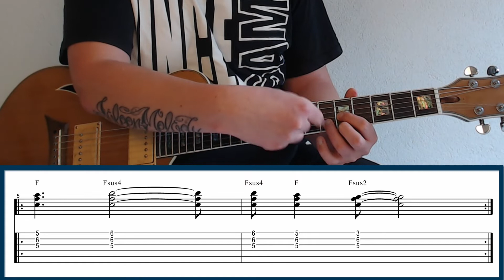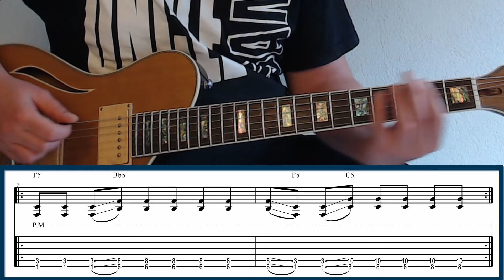Tutorial: Tom Petty - Free Fallin´ ► Gitarre lernen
► Jetzt einfach online Gitarre lernen (klick)

Schade dass, Tom Petty schon so früh von uns gegangen ist, er war ein sehr toller Songschreiber und hat mit dem Song "Free Fallin" ein Hit für die Ewigkeit geschaffen.

Der Song wird normal mit einem Kapo gespielt, aber was soll man bloß tun, wenn man kein Kapo hat oder ihn verloren hat.

Ich Zeige dir in meinem Tutorial, wie du den Song dennoch gespielt bekommst.

Free Fallin von Tom Petty eignet sich auch wunderbar als Song in die Einführung der Barré-Akkorde.

Wie gefällt dir Free Fallin vom guten alten Tom Petty?

Viel Spaß mit dem Lehrvideo
LG dein Maze

«Special Deal - 7Zirkel»

«PARTNER»

«Mein Equipment»

Gitarren:
 ► Ibanez JEM 7VWH
 ► Ibanez RG350EX BK
 ► Ibanez RG350Y
 ► Ibanez RGR421
 ► Michael Kelly Special Limited

Preamps:
► VOX Tonelab EX
► Korg ToneWorks AX100G

Interface und DAW:
 ► Roland Rubix22
 ► Cubase 8 Elements
 ► Samplitude X Pro

Video und Bildbearbeitung:
 ► DaVinci Resolve 14
 ► Photoshop CS3

 «TAGS»

Gitarre lernen, Gitarrenschule, Maze Sire, Gitarrenlehrer, Partner, 7Zirkel, Musik, Tutorials, Reviews, Interviews, Lehrvideos, Ibanez, VOX, Roland, DaVinci Resolve 14